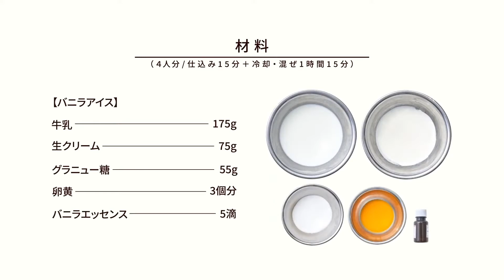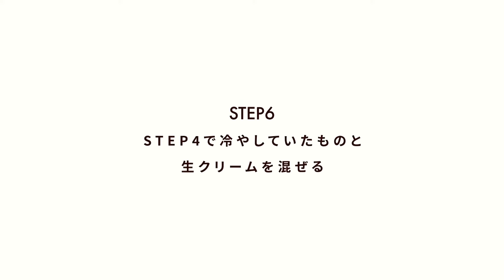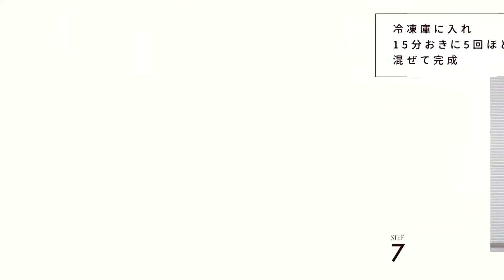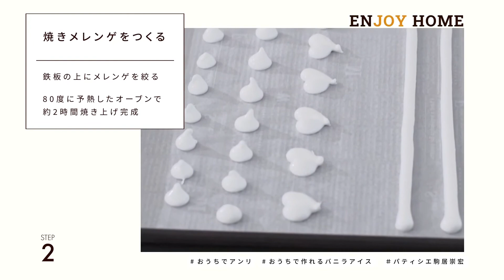おうちでアンリ「バニラアイス」を作ってみよう！【アンリ・シャルパンティエ公式】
バニラビーンズを贅沢に使用した、アンリ・シャルパンティエのバニラアイス。
おうちでアンリのレシピでは、たっぷりのバニラエッセンスを使い、香り豊かな味わいに仕上げました。
アイス作りで余った卵白を活用した、トッピングにぴったりの焼きメレンゲもご紹介。

■ バニラアイスレシピ

0:27　材料紹介

0:43　STEP1 牛乳を鍋に入れ、弱火にかけ温める

1:07　STEP2 卵黄とグラニュー糖をすり混ぜる

1:37　STEP3 温めた牛乳と混ぜ、再び弱火で温める

2:43　STEP4 裏ごし器でこし、氷水で冷やす

3:22　STEP5 生クリームにバニラエッセンスを入れ、７分立てにする

3:54　STEP6 STEP４で冷やしていたものと生クリームを混ぜる

4:36　STEP7 冷凍庫に入れ、15分おきに５回ほど混ぜて完成

■ 焼きメレンゲレシピ

5:25　STEP1 卵白をハンドミキサーで泡立て、グラニュー糖を３回に分けて入れ、粉糖と混ぜる

6:47　STEP2 鉄板の上にメレンゲを絞り、80度に予熱したオーブンで約２時間焼き上げる

【 おうちでアンリ 】
アンリ・シャルパンティエが誇る世界トップクラスのパティシエによる“おうち時間を楽しむためのレシピ“をご紹介。
スーパーなどでも手に入る材料で簡単、だけどとっても美味しいプロの味。
作ったら おうちでアンリ で自慢しちゃおう！